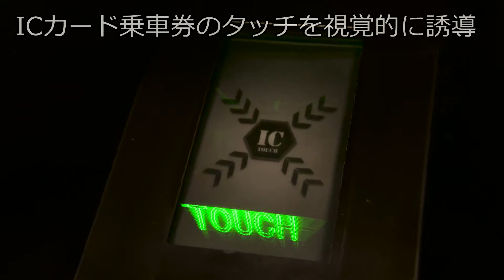「空間投影技術」を埋め込んだ、近未来の扉レス改札機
【未来の駅はこれからどうなるでしょうか？】～世界初、透明プレートを用いた空間投影技術が改札機に～

「人が集まる"やさしい駅"を創ります」をコンセプトに、オムロンが考える未来の駅改札、コンコース、ホームエリアを展示した「鉄道技術展」。

その中で、ひときわ注目を集めたのが、「空間投影技術」を埋め込んだ、近未来の扉レス改札機。

扉の代わりに、3次元表示でより視覚的かつ近未来的に。
そして、扉がなくなったらもっとスムーズに通過できるようになるかもしれない。
そう考えて、この改札をつくりました。

未来の改札機は扉がなくなるかもしれませんね。

「空間投影技術」は、次世代ディスプレイとして、今最も注目されている技術の一つ。オムロンでは薄くて軽い透明プレートを用いて実現しています。

券売機や案内表示など、駅構内のあらゆるシーンに組み込まれた3次元情報は、分かりやすさだけでなく、新しさと驚きをわたしたちに与えてくれます。

街の中心には駅があります。
社会が驚き、感動するソリューションをこれからも提供していきます。

■空間投影の開発ストーリーはこちら「空間投影、それは未来への道しるべ」